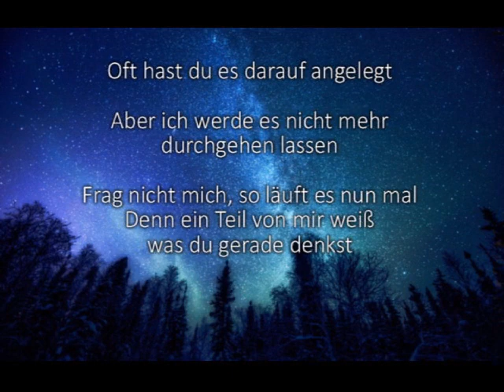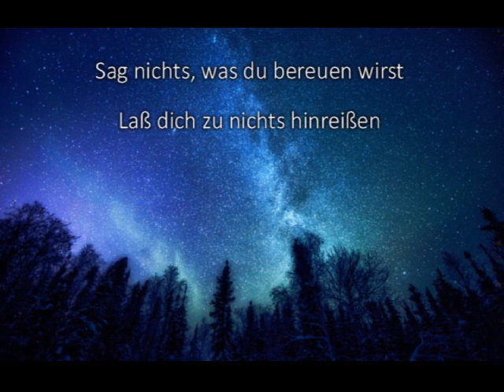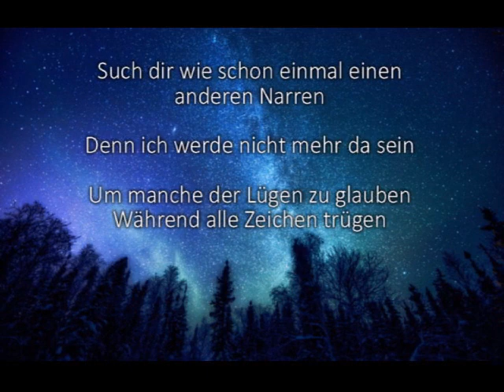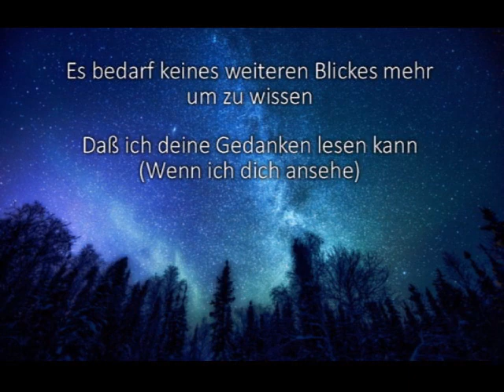The Alan Parsons Project - Eye in the Sky (deutsche UT)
R.I.P. Eric Woolfson